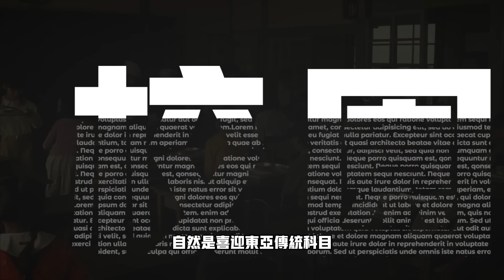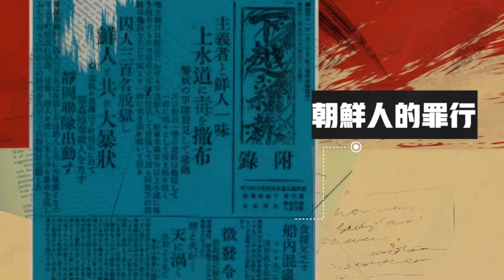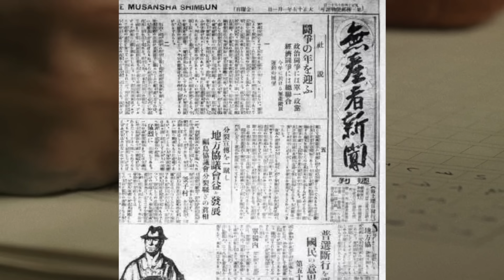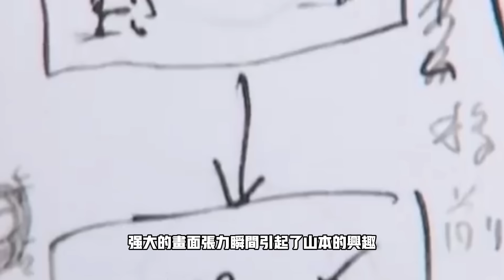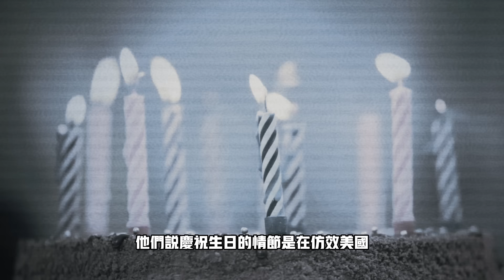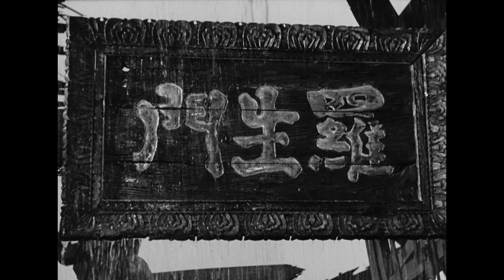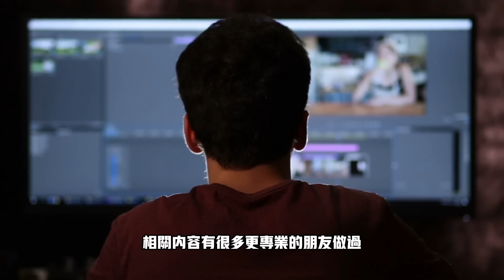亞洲影史，百年扛鼎—— 黑澤明 |奧斯卡獎|電影|日本電影|理想主義者